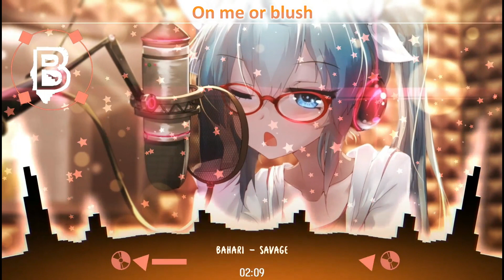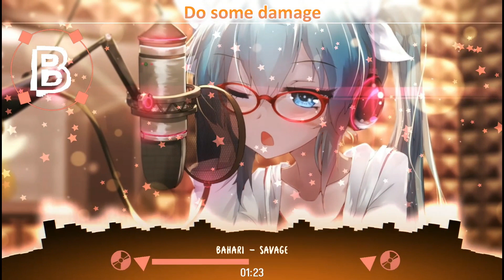💖 Nightcore ➡️ Savage 💗 Bahari ❤️ Lyrics 🎵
Hello everyone
Another Nightcore Music/Song
I hope everyone Enjoy Listening To The Song
for more New Nightcore music
Songs: Savage
Application I use to Edit the Video

Nightcore Music # Nightcore Song # Nightcore Gaming Music